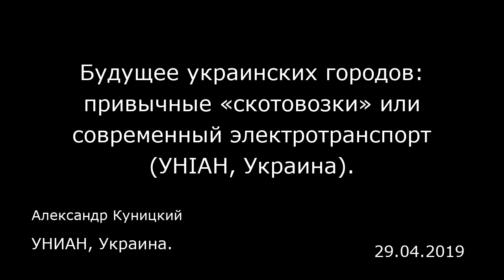Будущее украинских городов: привычные «скотовозки» или современный электротранспорт (УНIАН, Украина)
УНИАН, Украина.
Александр Куницкий
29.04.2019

Украина находится в роли постоянного догоняющего западный мир в области развития транспортной отрасли. Однако, у нашей страны есть все шансы исправить такое положение дел. Уже через десять лет положение дел украинской транспортной инфраструктуры должно кардинально измениться. Так, согласно национальной транспортной стратегии до 2030 года, которую одобрил кабинет министров Украины несколько месяцев назад, Украина постепенно откажется от дизельного городского транспорта в пользу электрического. Документ предусматривает стимулирование использования экологически более чистых видов транспорта, в частности электромобилей, общественного электрического транспорта — метро, трамваев, троллейбусов, электробусов. Также планируется стимулировать горожан перейти на велосипеды путем развития систем общественного проката велосипедов.  Такая необходимость обусловлена большой загрязненностью воздуха мегаполисов. Ведь, согласно данным транспортной стратегии, 90-95% выбросов загрязняющих веществ в воздух городов приходится на автомобильный транспорт. Причем, по данным Всемирной организации здравоохранения, Украина занимает высокое место в мире по уровню смертности на душу населения, связанной как раз с загрязнением атмосферного воздуха: 120 человек на 100 тыяч жителей в год. Это при том, что городской электротранспорт имеется в каждом областном городе Украины (кроме Закарпатья), а также еще в 35 городах.  «Исторически сложилось так, что преимущество в развитии электротранспорта предоставлялась г...